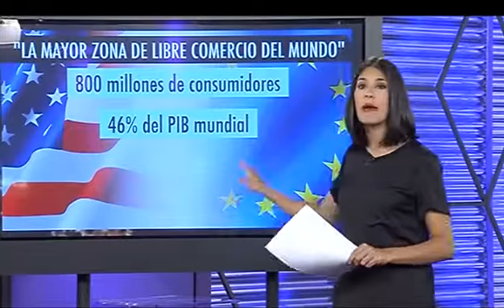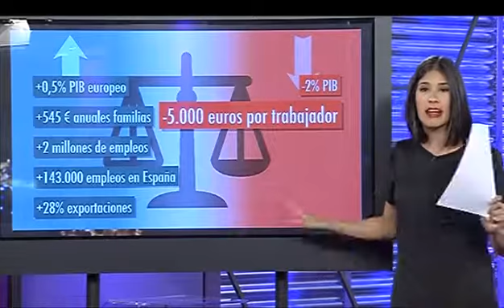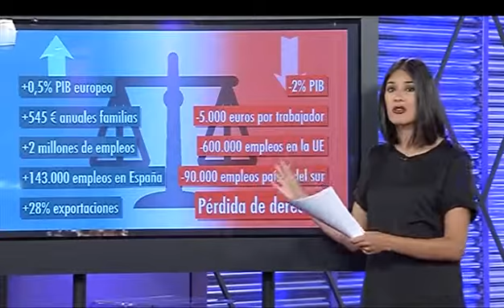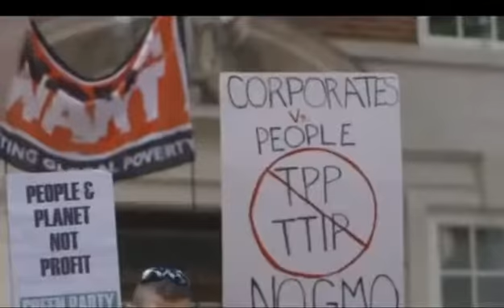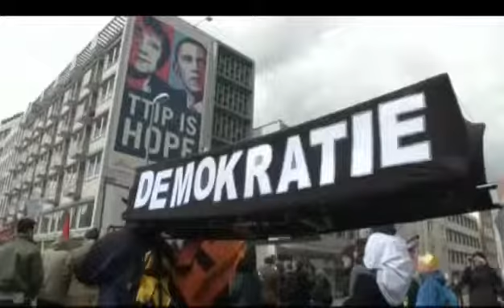¿TTIP bueno o malo?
Debate en V Televisión sobre la conveniencia o no del TTIP (Acuerdo Transatlántico para el Comercio y la Inversión). Jochen Müller (coordinador Comisión Europea) y Gonzalo Rodríguez Rodríguez (Profesor de economía de la USC).